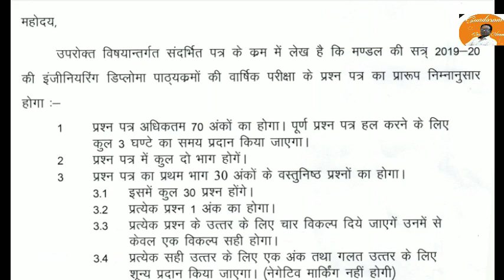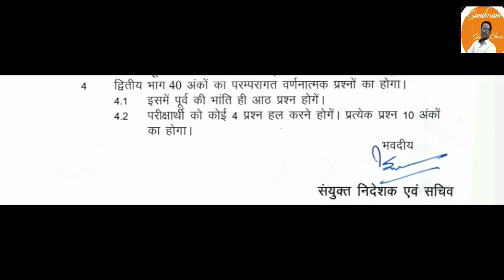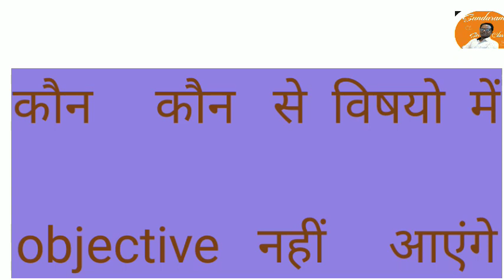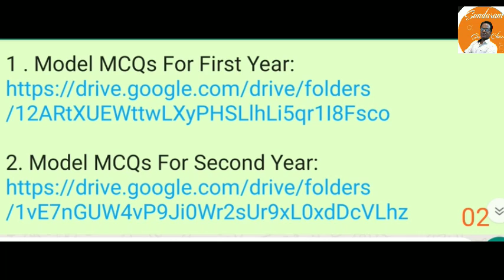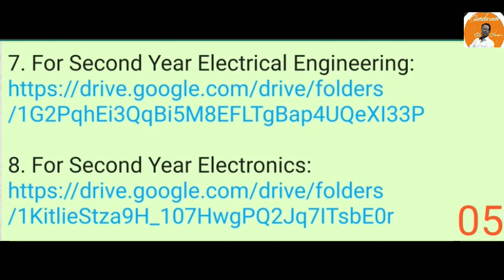B.T.E.R Polytechnic | Third year exams| centre, objective time, model paper link| Sundaram sir Class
This video gives the answers of all questions of students  related final year examination like examination centre, objective questions time and papers and model and old paper link.

Thanks for your comment, your appreciation always motivate us to do such kind work. and keep comments continue.

Also you can join my facebook page "sundaram sir classes" by requesting for invite for latest information about upcoming exams, preparation methodology and your query.
Thanks
Er. Prakash Sundaram
Category     Education